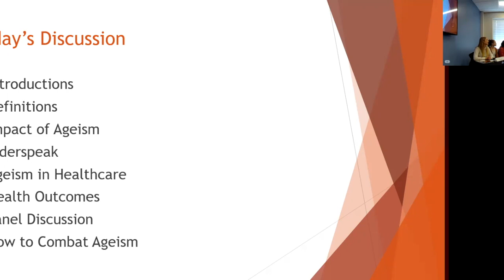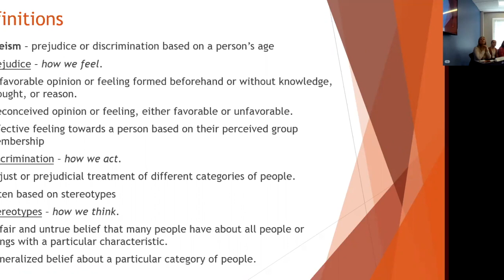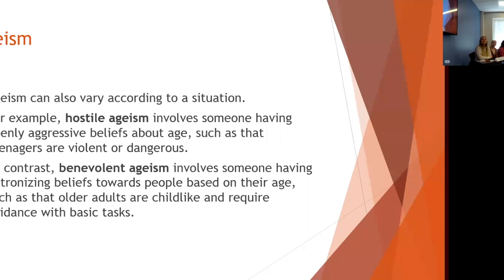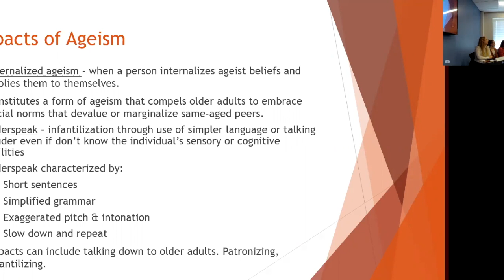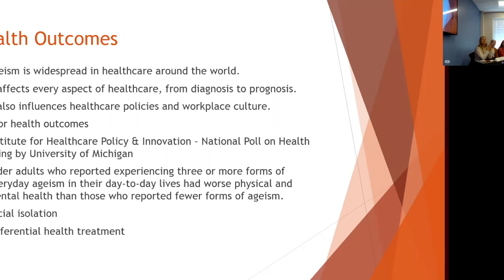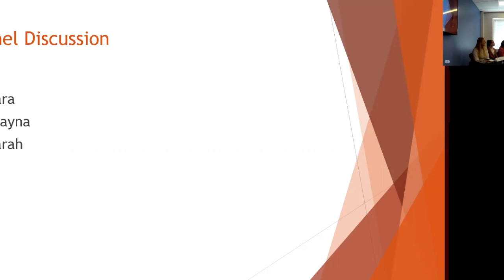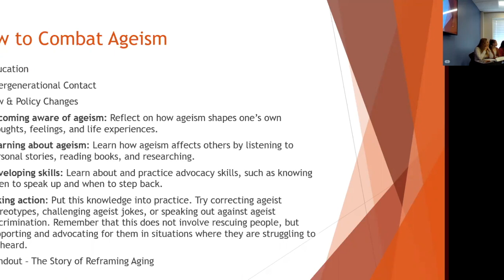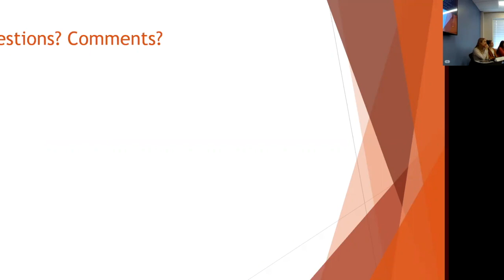Lunch & Learn: Ageism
Presented by Dr. Wendy Watson and Dr. Charlie Stella, BGSU. This discussion will focus on intergenerational ageism experiences. Ageism refers to the stereotypes (how we think), prejudice (how we feel), and discriminations (how we act) towards others or oneself based on age. Ageism affects everyone. Children as young as 4 years old become aware of their culture's age stereotypes. From that age onwards they internalize and use these stereotypes to guide their feelings and behavior towards people of different ages. They also draw on culture's age stereotypes to perceive and understand themselves, which can result in self-directed ageism at any age. Ageism intersects and exacerbates other forms of disadvantage including those related to sex, race, and disability. Subjects like isolation, societal age prejudices and varying life experiences of ageism will be discussed. We will also consider how to avoid ageist behaviors in support of 'all' generations!